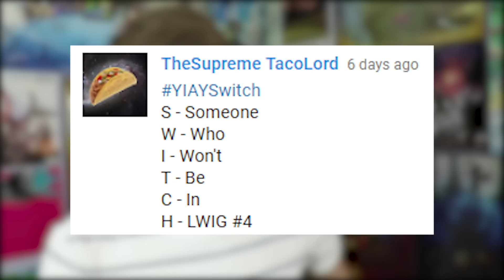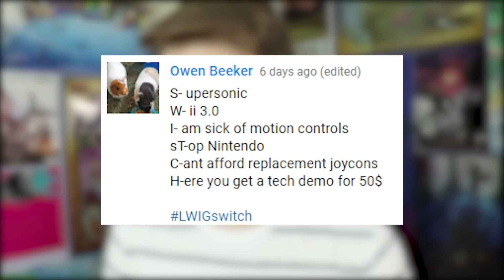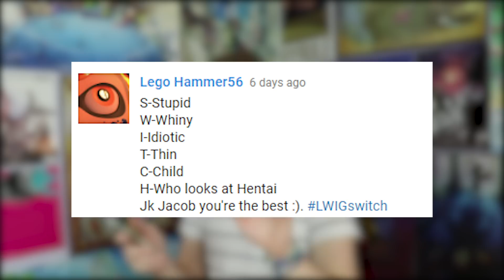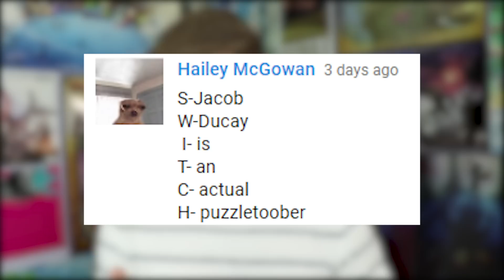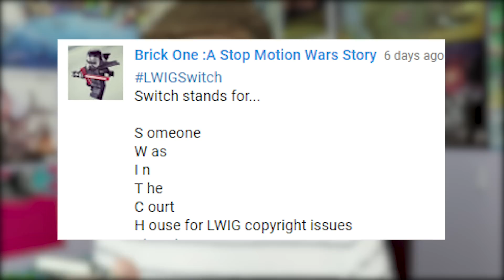What Does S.W.I.T.C.H really stand for? | LWIG# 4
*Social*
Edited by: Dominick Tucciarone
*Merch*
Stream and Camera Setup
Capture Card
Stream Mic
Camera Mic
Wide Angle Lense
Bendy Tripod
Portable Hard Drive
Editing Laptop
*Send me mail*
Jacob Ducay
Joey Leong, Hailey, Camtro Gaming, Kapp'n Kyro, Eggshinobi, Liv, Cyenix, and Funnum